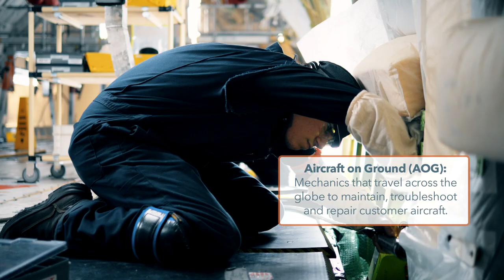What does an aircraft structures mechanic at Boeing do?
Learn how these Core Plus Aerospace graduates turned what they learned in high school into a career at Boeing as aircraft structures mechanics.